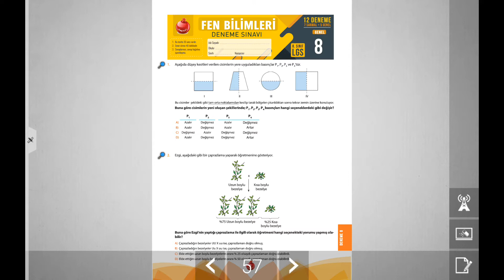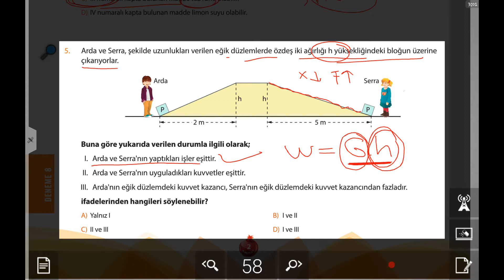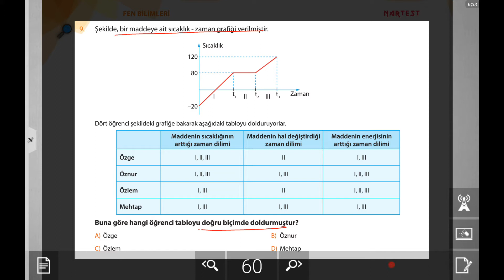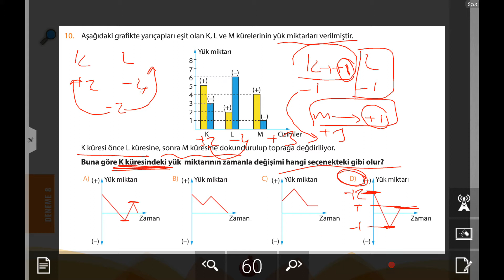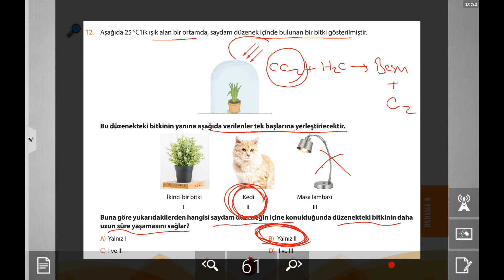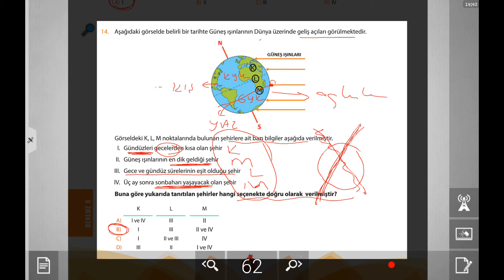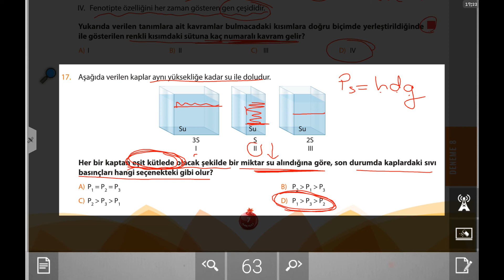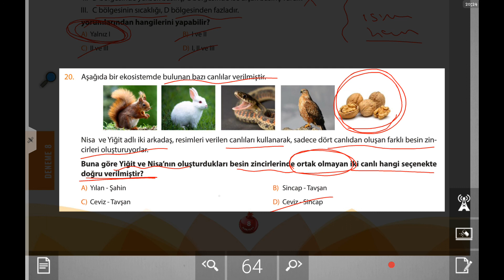8. Sınıf Fen Bilimleri Genel deneme Nar Test 1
Genel Deneme Soru çözümü 20 soru